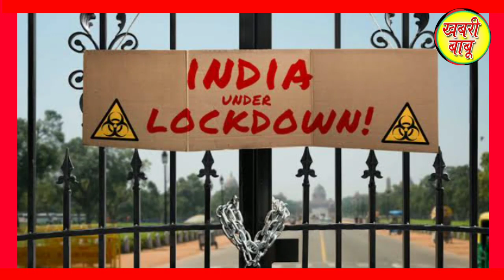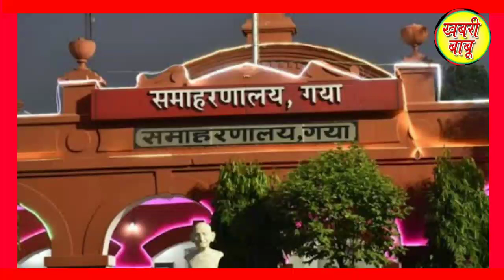साउंड, टेंट ,लाइट से जुड़े लोगों को सता रहा है डर ll सरकार से प्राथमिकता देने की की मांग